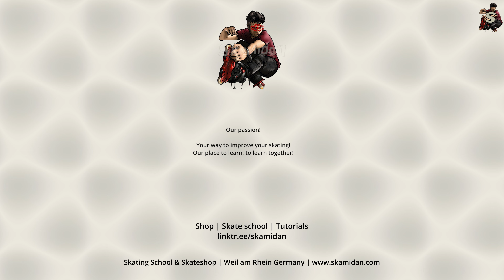Pornstar Grind on Curbs and Ledges | Trick Clip | Beginner | Aggressive Inline Skating | SkaMiDan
We at SkaMiDan want every skater, or everyone who wants to become one, to have it as easy as possible to get into it.

For this purpose, in addition to our extensive and detailed tutorials, we have created a wide variety of trick lists with short trick clips.

In this trick clip we'll show you the aggressive inline skating trick called "Pornstar Grind" (on curbs and ledges).
This trick belongs to the Aggressive Inline beginner tricks.

With the help of our trick lists everyone has the opportunity, not only to learn the names of the respective techniques and tricks,
but also imitate them with the help of our trick clips and tutorials and assign them visually.

Our trick lists and clips are available for a wide variety of skate disciplines, such as the following:

- General inline skating
- Slalom inline skating
- Aggressive inline skating
- Roller skating

And best of all, all of our trick lists and tricks are categorized according to their level of difficulty.

Here you can find our inline slalom trick list, including trick clips and tutorials:

Here you can find all of our trick lists, including trick clips and tutorials:

Skaters:
► Marcel Kebekus a.k.a. blader_macl

Filmed by:
► SkaMiDan Team

Editing by:
► SkaMiDan Team

Location:
► Hombruch, North Rhine-Westphalia, Germany

Do you like our content? Decide for yourself how much it is worth to you and support us:

Matching tags and keywords for this video:
► Video title: Pornstar Grind on Curbs and Ledges | Trick Clip | Beginner | Aggressive Inline Skating | SkaMiDan
► General: SkaMiDan Skateschule Skateshop Skate Shop Skating School Weil am Rhein Basel Lörrach Freiburg Inlineskates Inline Skating Inlineskaten Inliner laufen Inliner fahren Rollerskaten Rollerbladen Rollerblades Rollerskates Inlineskaten lernen Inliner laufen lernen Inliner fahren Skatetrainer Skate Intructor Skatelehrer Skate Guide Trainer Lehrer teacher skate teacher rollerblade teacher on wheels rollerlading rollerskating
► Specific: skamidan aggressive inline skating aggressive skating aggressive inline inline skating trick skating rollerblades skates Skate Park trickclip trick clip howto grinds how to grind intermediate intermediate tricks inline tricks pornstar grind pornstar pstar topporn how to pornstar grind instructor topside grind how to topside grind handrail rails flatrail p rail pornstar grind on curbs pornstar grind on ledges ledge grinds beginners amatuers beginner grinds